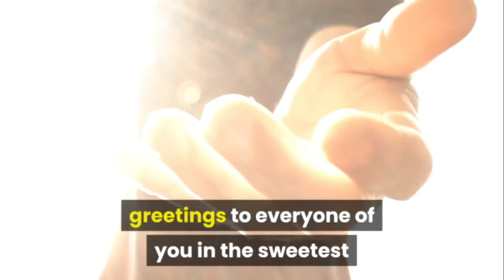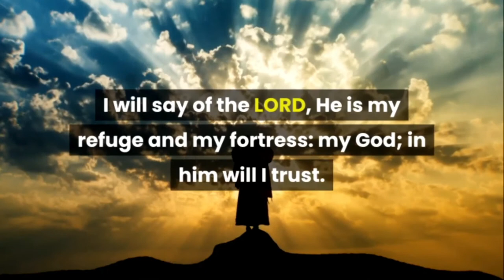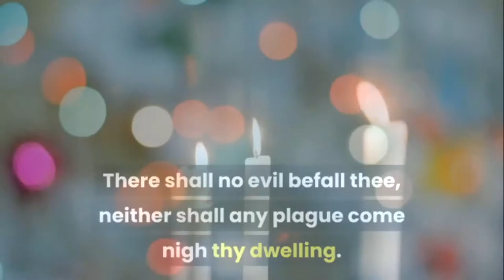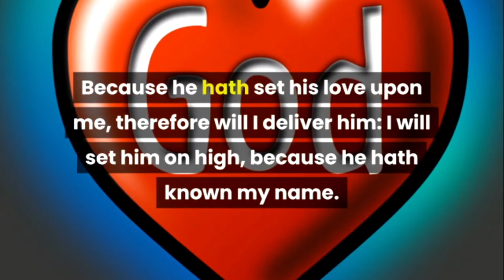DWELLING IN THE SECRET PLACE OF THE MOST HIGH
This video is about "DWELLING IN THE SECRET PLACE OF THE MOST HIGH".

Watch the whole video and find out very important secrets that are so useful and applicable for you and for your loved ones.

It is our heartfelt mission to share with others and everybody the true faith in God and how to love God with our whole being. Each one of us can live and enjoy life to the fullest by living in the will of God while on earth.

We shall be more than willing and happy to help you as much as we can with the help of God.

We will heartily pray to God that He will bless you more than ever before.
God will bless you more really good. Thanks.

Thank You Very Much. God Bless You More Richly.

In Christ,

Ordained Minister of God
United Pentecostal Church Philippines/Int'l.